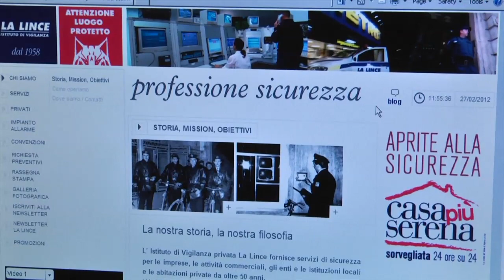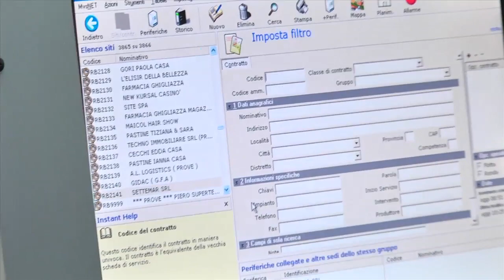La Lince i dati operativi del 2011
Istituto di vigilanza La Lince, i dati operativi del 2011